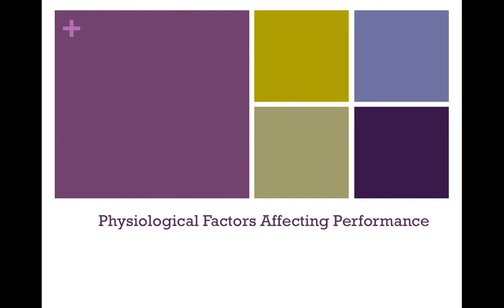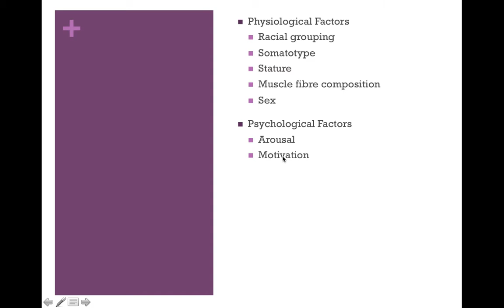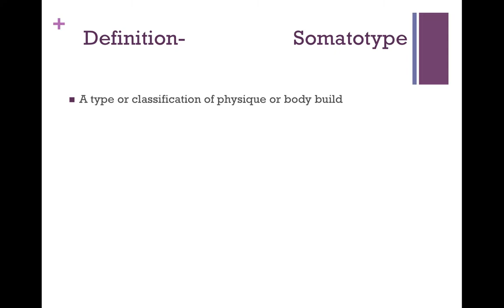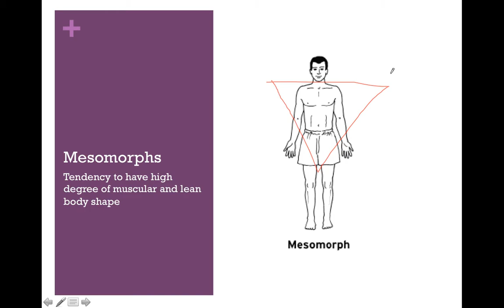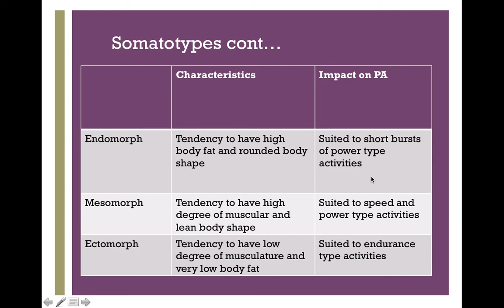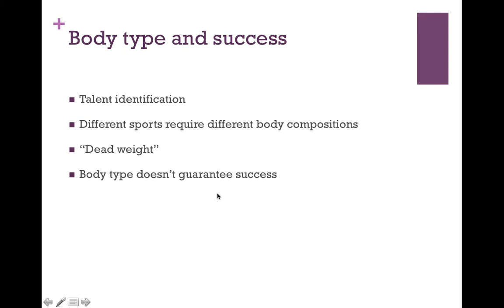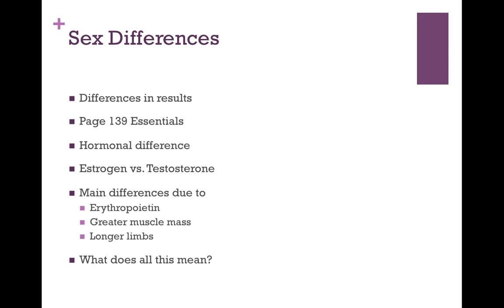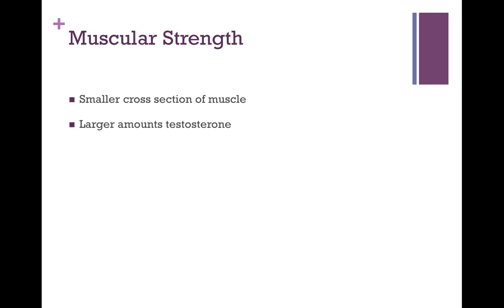3 1 Physiological factors affecting performance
3.1 Physiological factors affecting performance, including body composition and gender. Lookng at what are the predetermining factors that lead to success